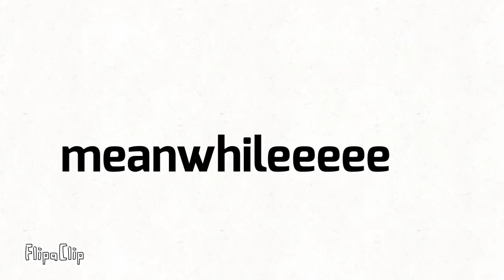spooky month: unwanted guest but ಠ0ಠ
spoop munth